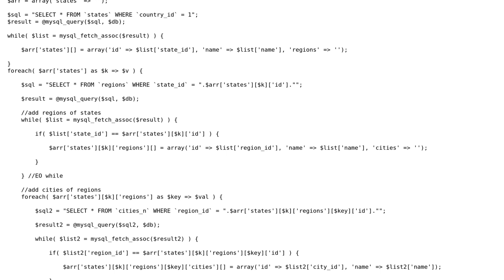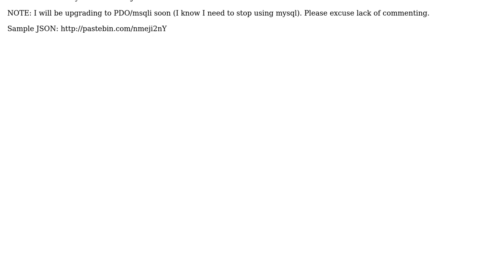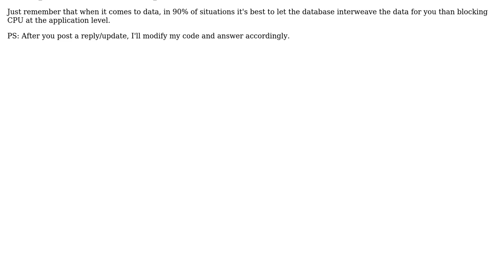SQL result to JSON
With thanks & praise to God, and with thanks to the many people who have made this project possible! You are responsible for your own actions.